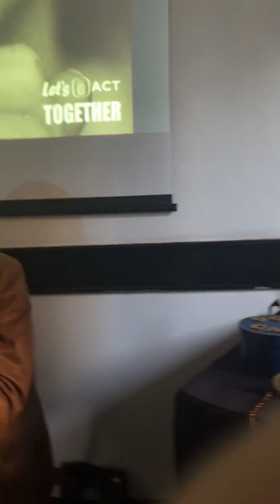Meditação da Piscina de Recursos - Formação Internacional em Hipnose Ericksoniana